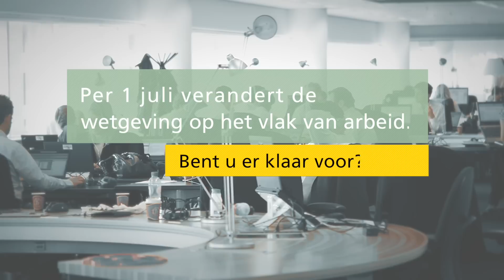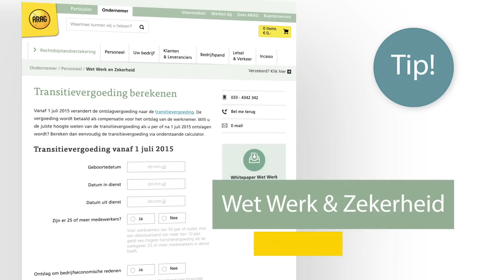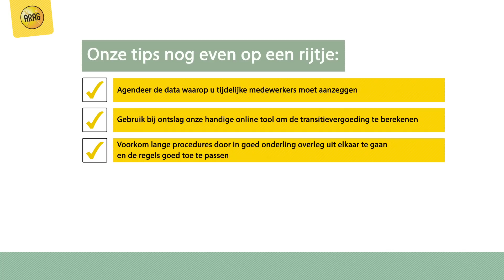Per 1 juli verandert de wetgeving op het vlak van arbeid. Bent u er klaar voor?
ARAG.nl | Dit jaar zijn er veel wijzigingen in de wetgeving op het gebied van arbeidsrecht. Om u te helpen, hebben wij een top 5 samengesteld van wijzigingen waar u zeker rekening mee moet houden.

ARAG staat voor u klaar, verzekerd of niet. Bel voor informatie 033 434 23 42 of bezoek

Meer ARAG?